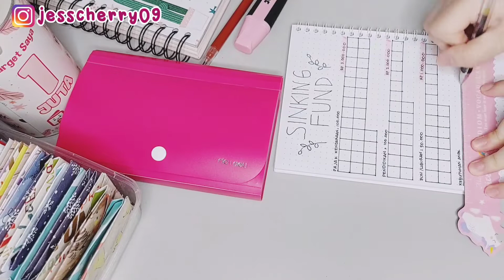SINKING FUNDS AGUSTUS 2022. TIPS MENABUNG IBU RUMAH TANGGA. MENGATUR KEUANGAN RUMAH TANGGA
GAJIAN AGUSTUS 2022. CASH STUFFING. MENGATUR KEUANGAN RUMAH TANGGA. BUDGETING AGUSTUS

Kali ini mami mau share video Sinking Funds bulan Agustus 2022, kira" gimana yaa cara menabung yang menyenangkan dan mengatur keuangan rumah tangga dengan Dompet Pintar ala mami?? tonton videonya sampai habis ya.

Yang mau samaan sama aku ini link nya ya:
🌼PERLENGKAPAN BUDGETING
•Sticky Notes Pastel

🌼MASKER
•Masker 3Ply